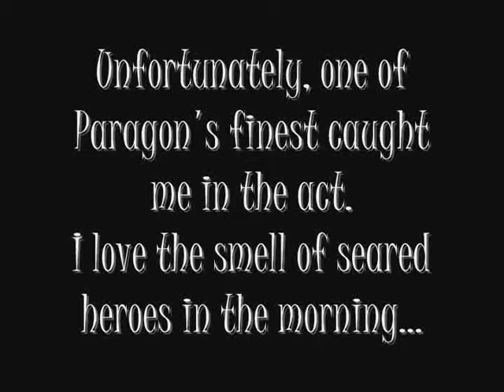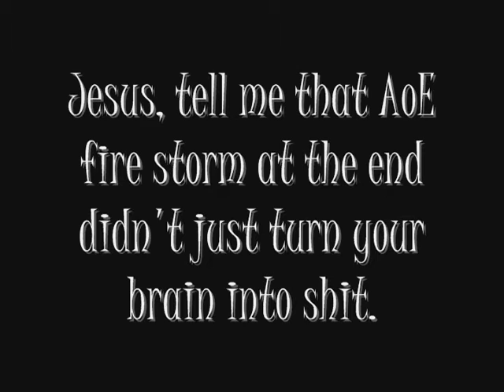CoV---Dog Day Afternoon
Easy snatch and grab in NCSoft's City of Villains.